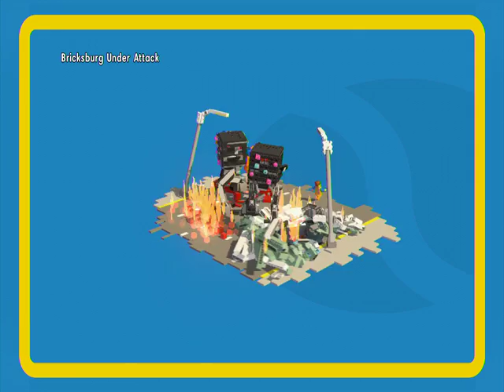The Lego Movie game part 20-GIANT ROBOT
PvZ Garden Warfare